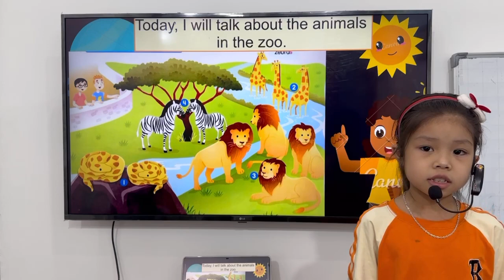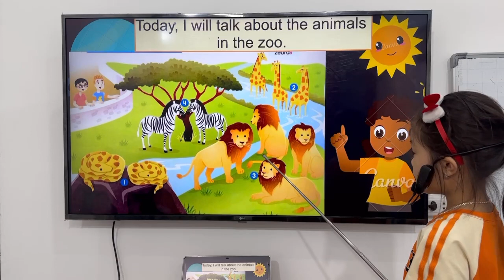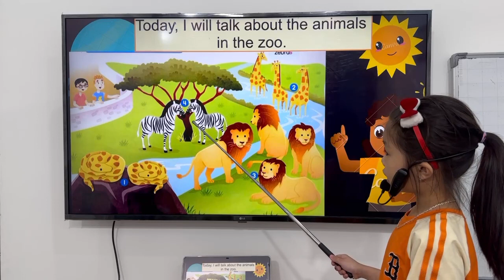UP1-B - Unit 6 - TT - Phương Linh